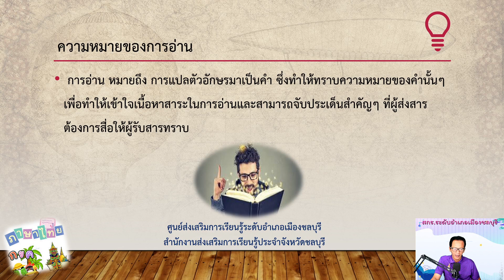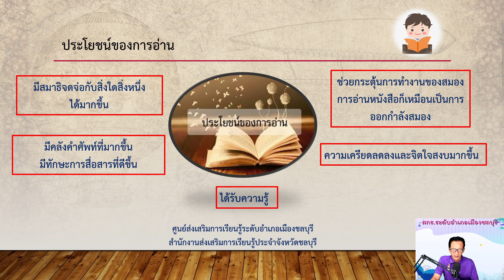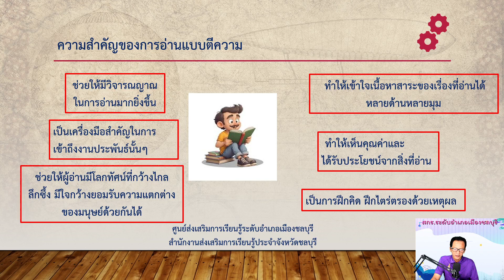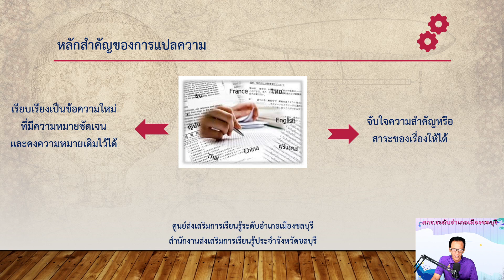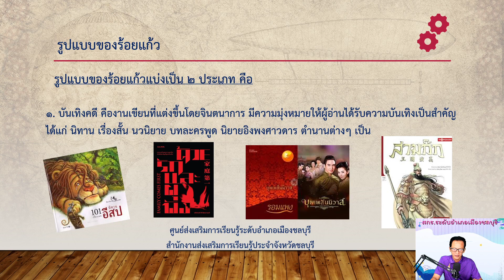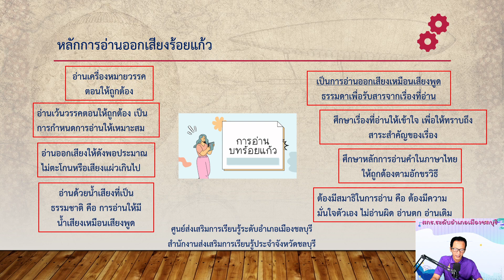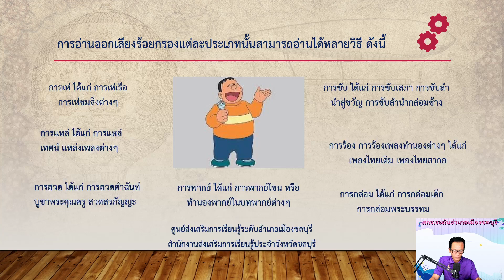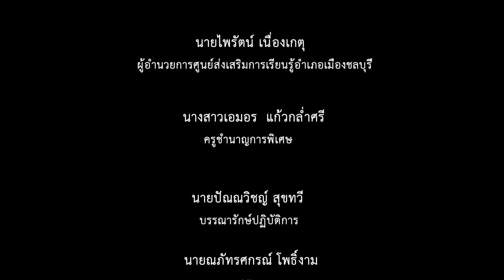EP : 12 วิชาสังคมศึกษา สค31001 มัธยมศึกษาตอนปลาย